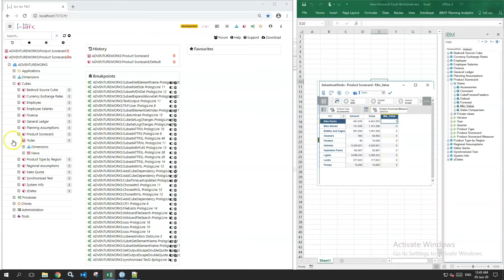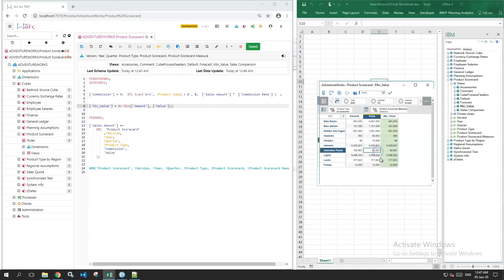TM1 Function, MIN (Rule)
MIN returns the smallest number between two numbers.

Works in Rule and TurboIntegrator

Syntax
MIN(num1, num2)
Num1 = The first number.
Num2 = The second number.

Demo
Use MIN function to determine the smallest number between two numbers and apply it in the rule to populate the MIN_Value measure in the Product Scorecard cube.